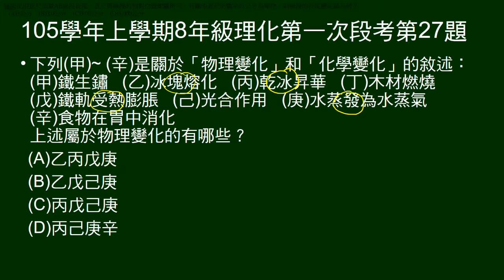105學年上8年級理化一段第27題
給甲～辛關於物理變化、化學變化敘述，問何者為物理變化。